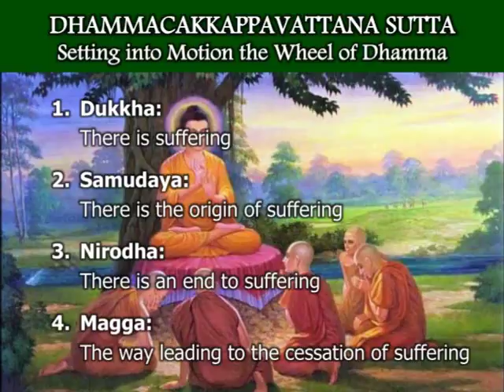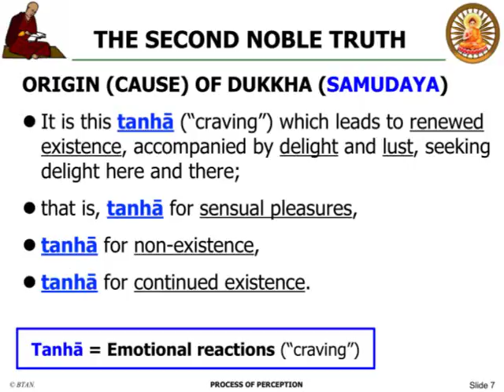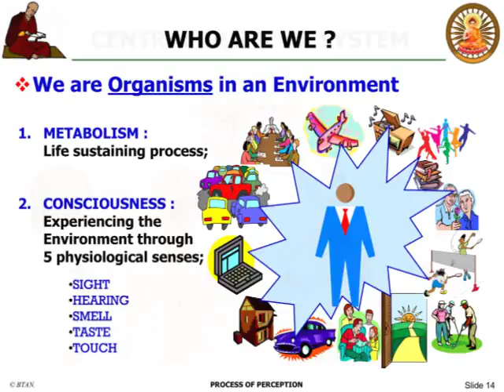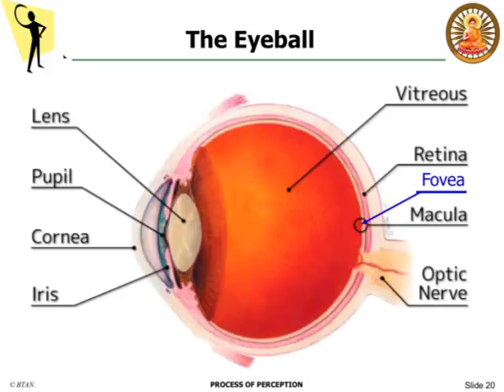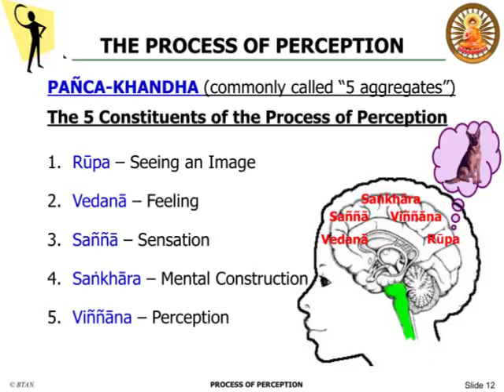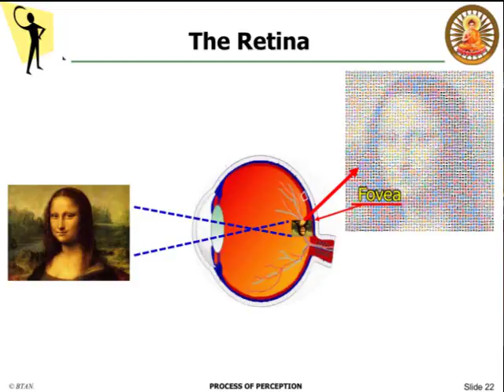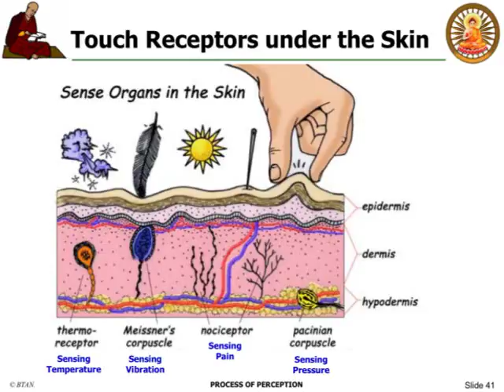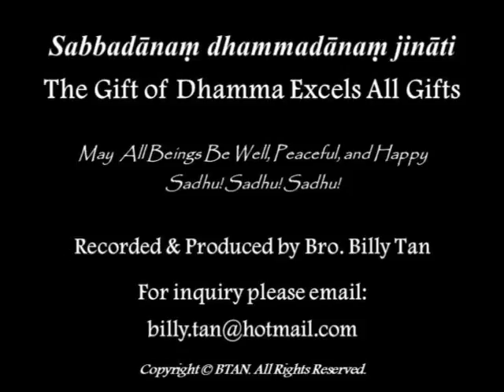Panca-Khandha: The Process of Perception from a Scientific Perspective by Bro. Billy Tan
Dhamma Sharing by Bro. Billy Tan at Buddhist Maha Vihara on 26th January 2018 entitled "Panca-Khandha: The Process of Perception from a Scientific Perspective". Synopsis: Explore the PAÑCA-KHANDHA from a scientific perspective how the process of perception arises in our mind and how we tend to personalize ("cling onto") the 5 constituents of the Process of Perception which the Buddha calls "Pañcu­pādā­nak­khan­dhā".